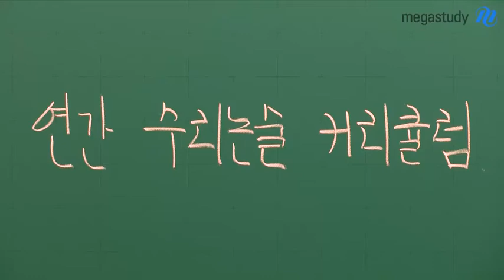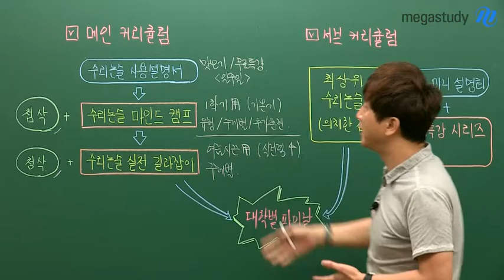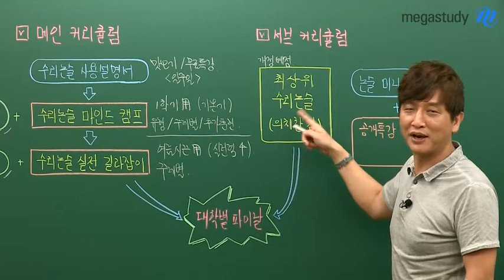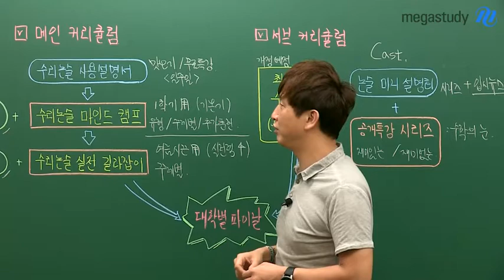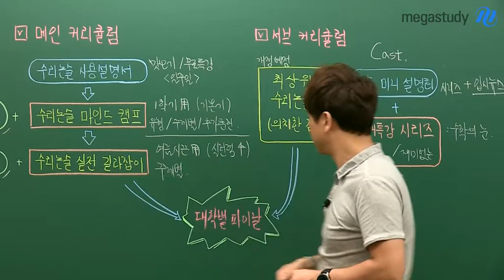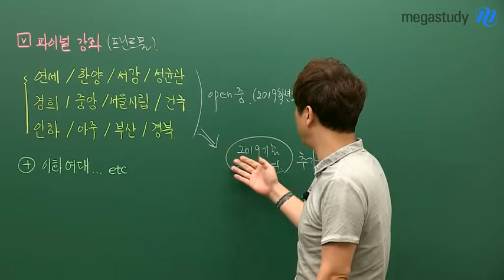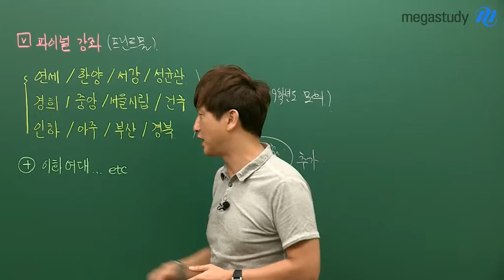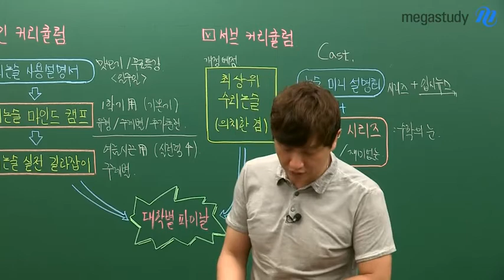[메가스터디] 논술 김종두 쌤 - 김종두 선생님의 수리논술 연간 커리큘럼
수리논술의 본좌! 종두쌤이 제시하는
2020 수리논술 연간 커리큘럼

1) 메인 커리큘럼
- 수리논술 사용설명서
- 수리논술 마인드캠프 (+첨삭)
- 수리논술 실전 길라잡이 (+첨삭)

2) 서브 커리큘럼
- 최상위 수리논술
- 캐스트 시리즈

3) 파이널 강좌 개설 예정 대학

김종두 선생님의 연간 커리큘럼,
이보다 더 잘 짜여질 순 없습니다!